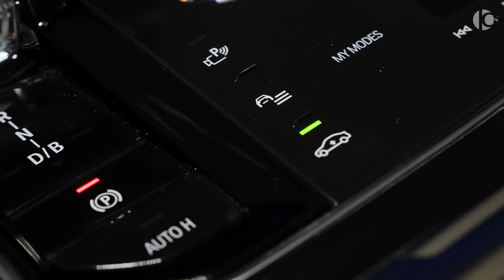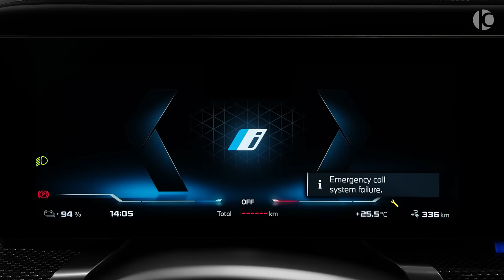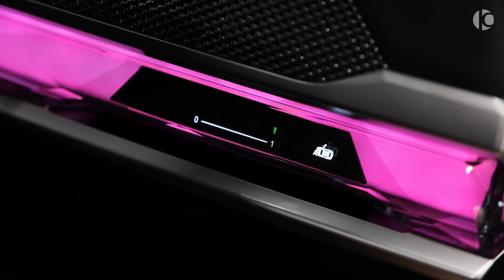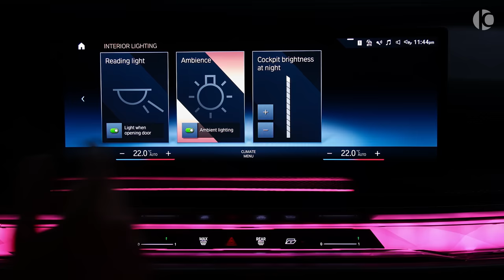2024 BMW i7 M70 - Wild Luxury Sedan in details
BMW i7 M70 xDrive (2024):

Power Unit: 660 Hp, 1100 Nm
Top Speed: 250 km/h
0-100 (km/h): 3.7 s
Range (WLTP): 488-560 km
Front Electric Motor: 258 Hp, 365 Nm
Rear Electric Motor: 489 Hp, 650 Nm